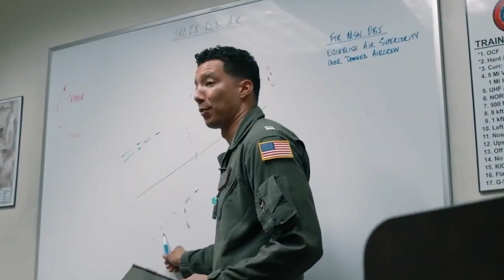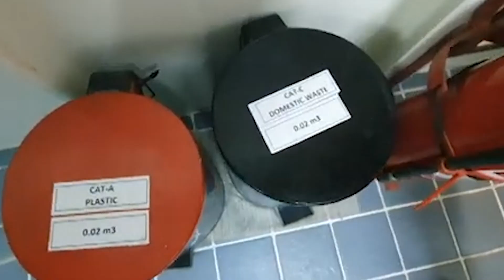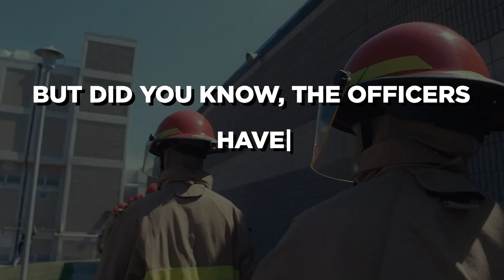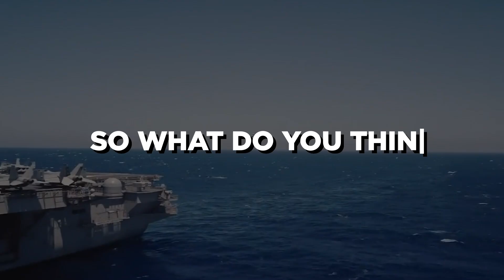This Is Why Navy Sailors Hate Officers On An US Aircraft Carrier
Frustrations and grievances happen in all institutions with a hierarchy. The navy too is no different. And now we know why the Navy sailors hate officers in a US aircraft carrier.

The success of a mission is dependent on the collective effort and collaboration of its members. Individuals at all ranks need to work together as a team. So, what will happen if people from one rank take it up to people in a higher rank?